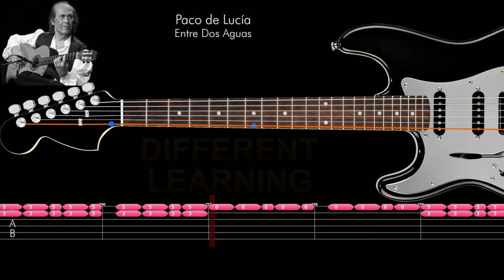Paco de Lucía - Entre Dos Aguas - Guitar Tutorial TABS